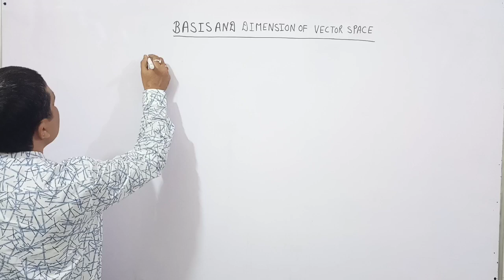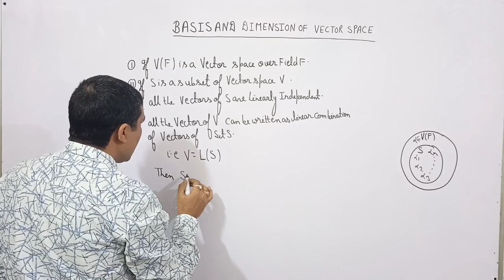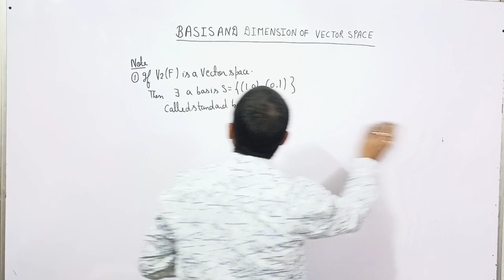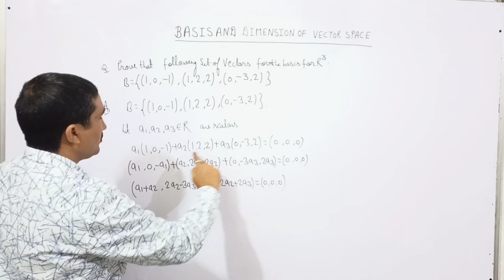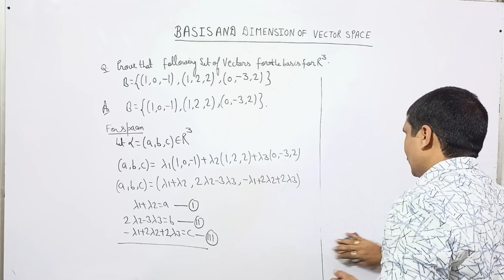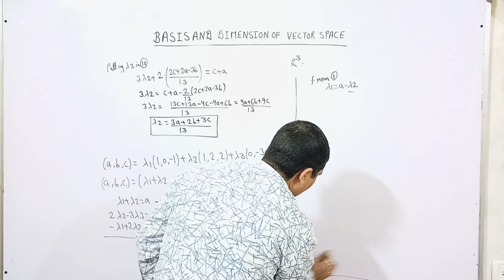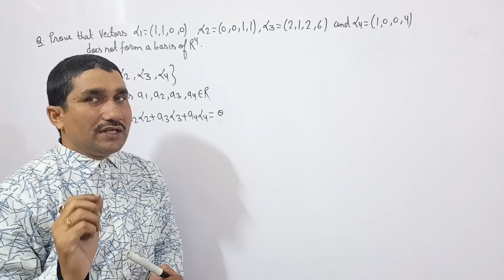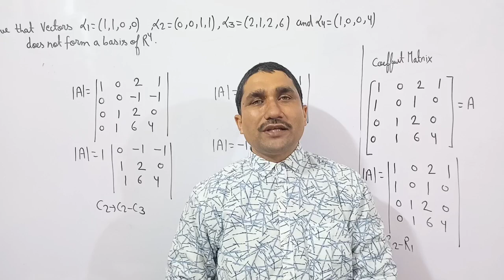Vector Space || Basis and Dimension|| Lecture 3 || FOR BSc,BTech, CSIR NET , GATE and other exams